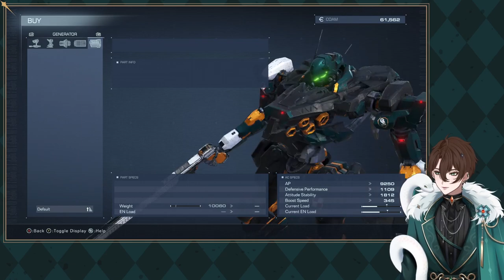[Armored Core VI #7] Getting friendly with Allmind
With the PvP drug still in my system and in need of another fix, I make a brief detour through NG++ to unlock some of the parts I was missing and grab that true ending.